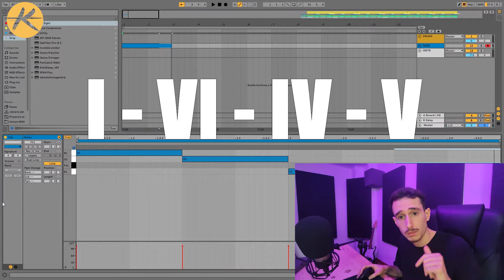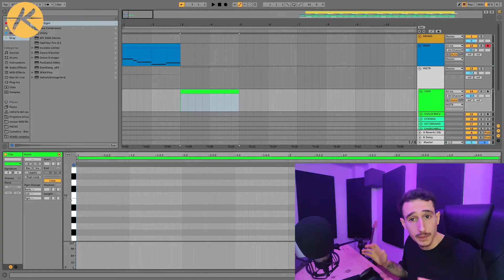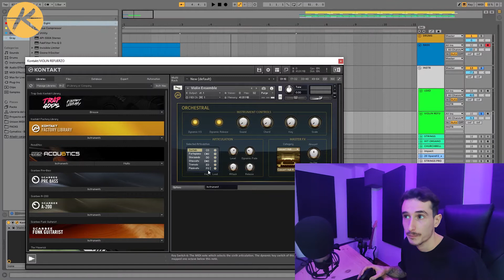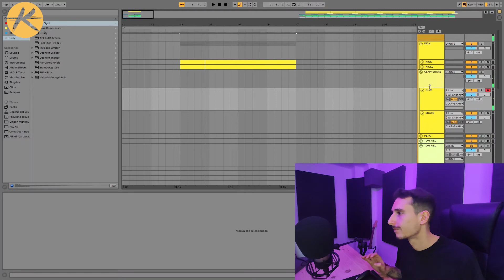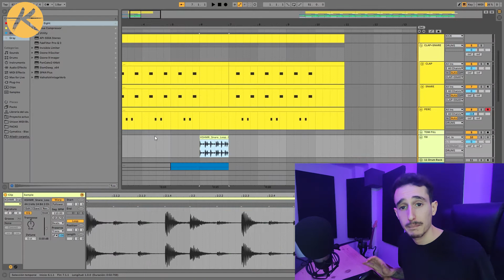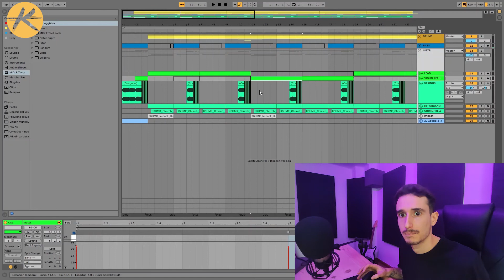🔥Cómo CREAR un BEAT para BATALLAS de RAP/ *de GALLOS* [descubre los 3 SECRETOS que no conoces🤯]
Hay unos elementos muy concretos que TIENES que conocer para hacer un beat para batalla de gallos/ de rap/ de freestyle y hoy te lo cuento